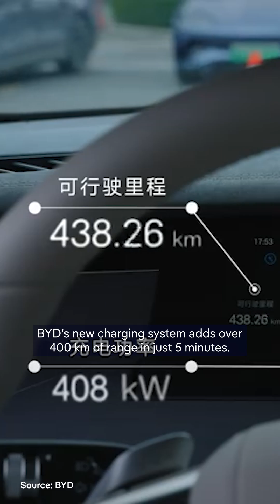What Makes BYD's Electric Vehicles Superior To Tesla's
China’s BYD just topped $100 billion in sales, surpassing Tesla — and it’s not just about the numbers. BYD is pushing tech boundaries with a charger that adds 400 km in 5 minutes and its “God’s Eye” driver assist system. Even more impressive? They’ve done it with almost no access to the U.S. market.